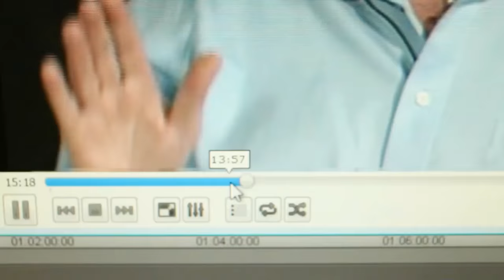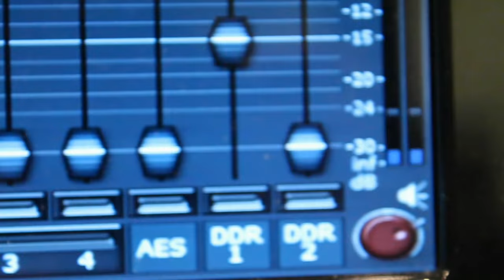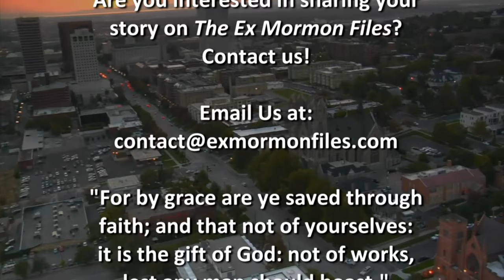Ex Mormon Files - 208 - Roger Kegg